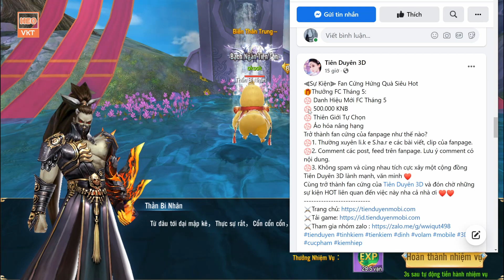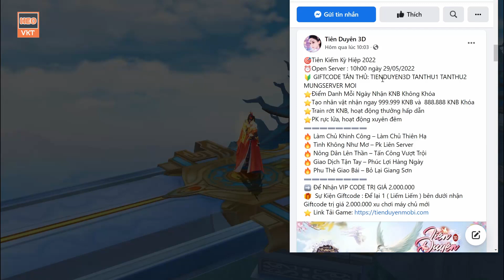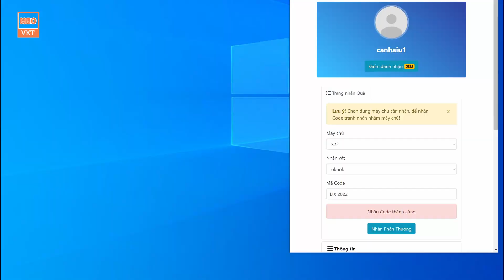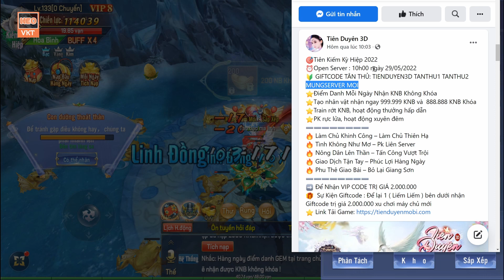GAME 1930: Tiên Kiếm Kỳ Hiệp Open S23 -10h -29/5 (IOS,Android,PC) | 1500000KNB - 888888KNBK [HEOVKT]